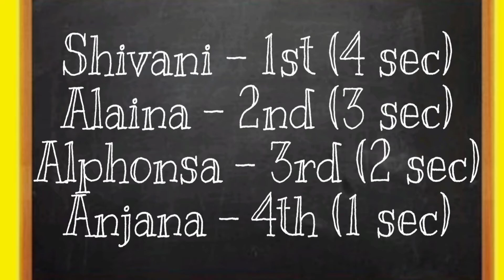Funny Challenge EP : 3 | challenge with friends | chattambees | JP berries | jewelpaul media